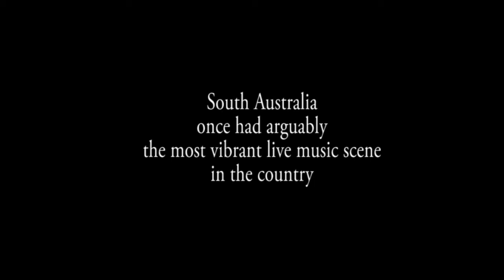State of Play documentary - trailer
a documentary on the state of the live music scene in South Australia.
Coming soon from YouView Australia.